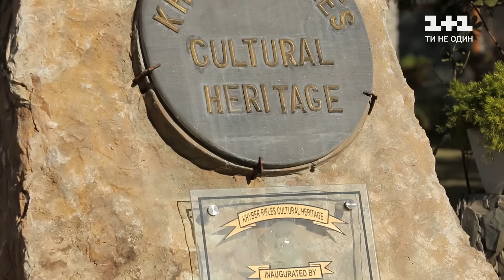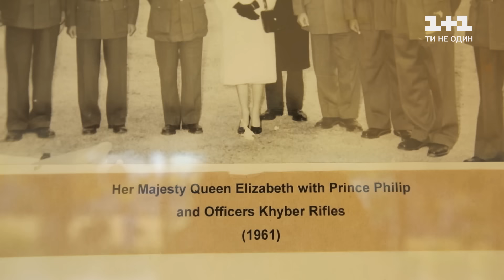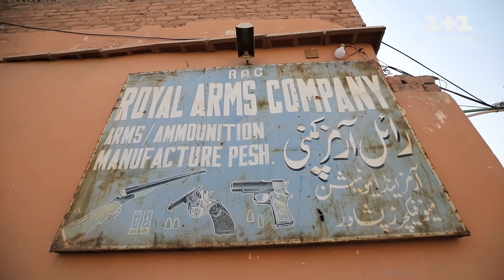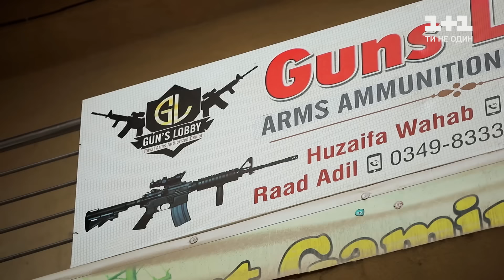Производство оружия в подсобных помещениях, и как дети учатся вооруженному делу вместо школы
В столице пуштунов, городе Пешавар, Дмитрий Комаров отправился в цех оружейного производства. Говорят, что на руках у жителей Пакистана находится около 44 миллионов единиц оружия. Его делают не только на крупных предприятиях, но и в подсобных помещениях. На таких производствах можно увидеть и взрослых мужчин, и маленьких мальчиков. Управляться с оружием пуштунов учат еще с малых лет, поэтому многие из них вместо школы учатся оружейному делу. В небольших мастерских восстанавливают старое оружие и создают новое, делая точные копии известных иностранных моделей в огромных количествах. Дмитрий Комаров побывает на таком производстве и покажет уникальные кадры, снять которые практически невозможно.